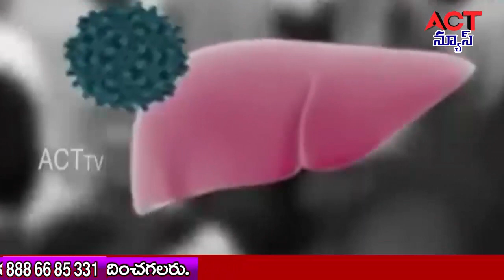27 07 20